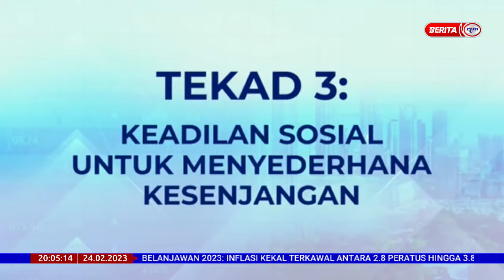24 FEBRUARI 2023- BERITA PERDANA- INTIPATI BELANJAWAN 2023 MALAYSIA MADANI